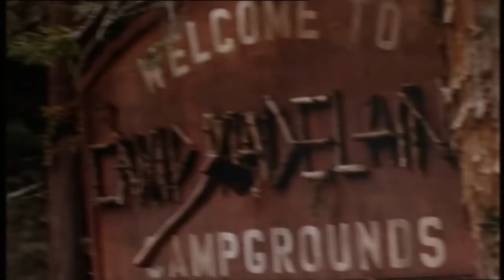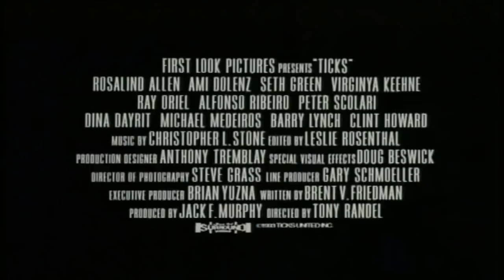TICKS (1993) HD-TRAILER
The original Trailer from 1993 in HD.

Alternative:
C2 - Killerinsect
Garrapatas
Parasites
Ticks - Larve di sangue
Ticks attack
Mutánsok

Original:      Infested
Country:    USA
Release:    1993
Director:    Tony Randel

Actors:
Rosalind Allen
Ami Dolenz
Seth Green
Virginya Keehne
Ray Oriel
Alfonso Ribeiro
Peter Scolari
Dina Dayrit
Michael Medeiros
Barry Lynch
Clint Howard
Rance Howard